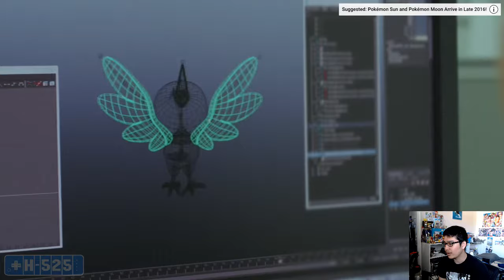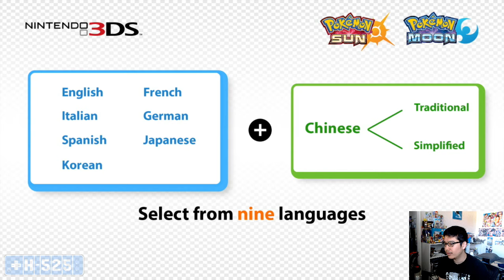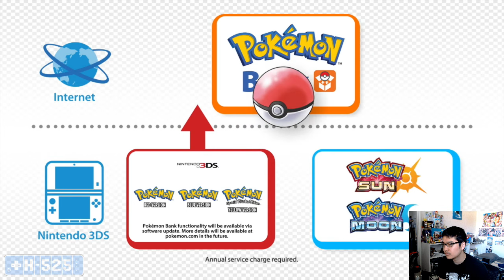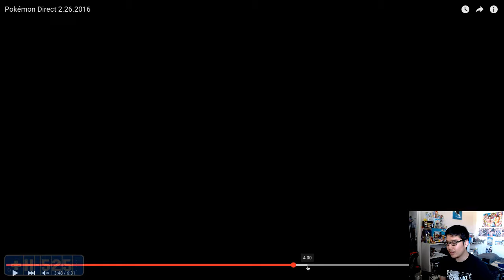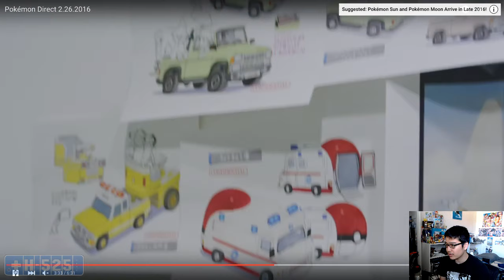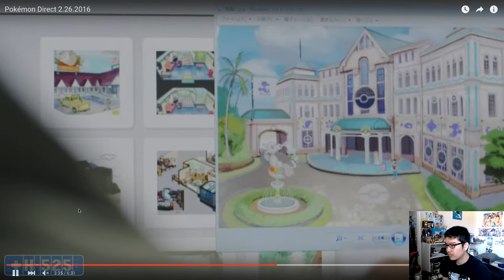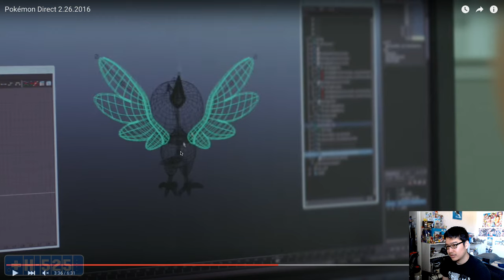Sean Reacts to Pokemon Direct 2.26.16 (& Impressions/Thoughts)